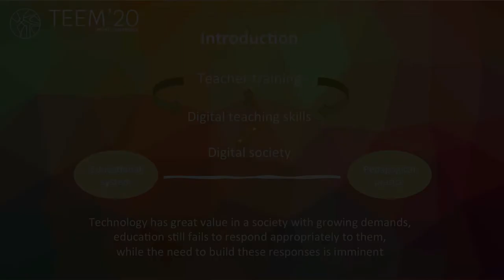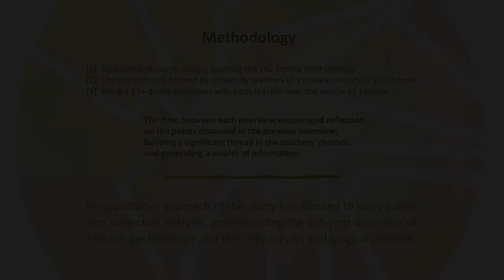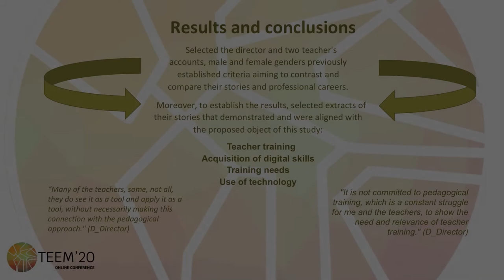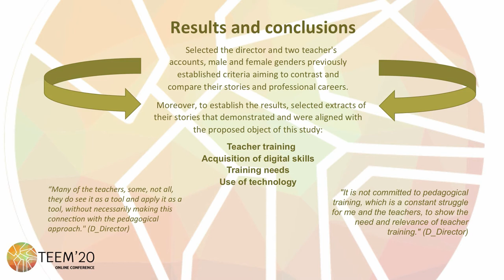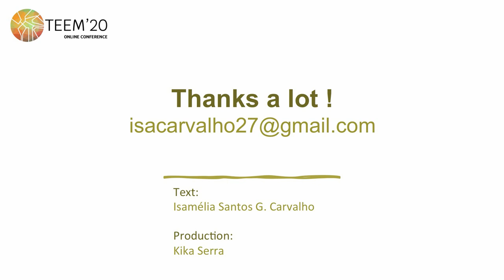The construction of Digital Teaching Skills: A challenge for Teacher Training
Authors: Isamélia Santos Guimarães Carvalho

How to cite this work:
Guimarães Carvalho, I. S. (2020). The construction of Digital Teaching Skills: A challenge for Teacher Training. In F. J. García-Peñalvo (Eds.), Proceedings of the 8th International Conference on Technological Ecosystems for Enhancing Multiculturality (TEEM 2020) (Salamanca, Spain, October 21-23, 2020)